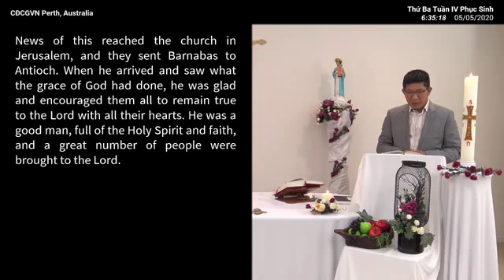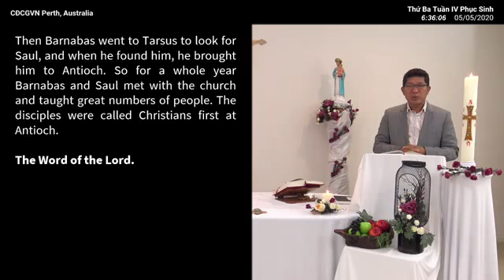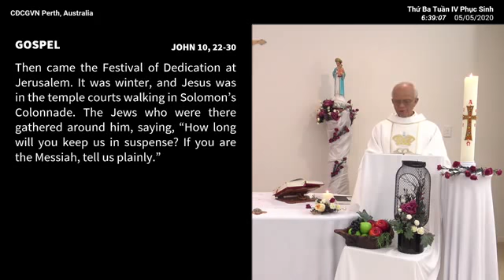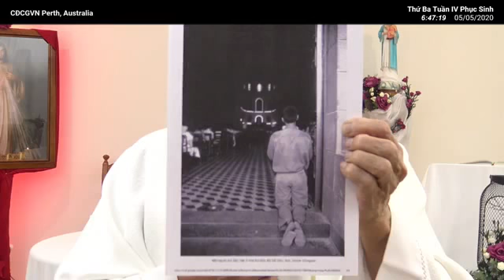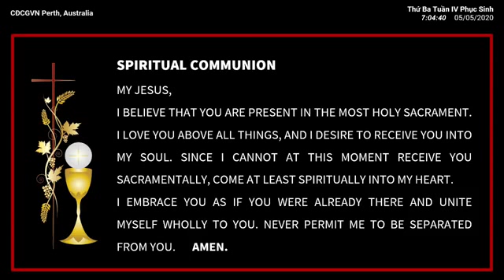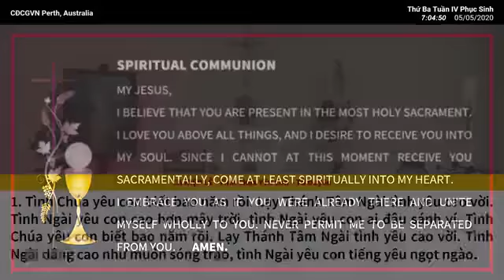THÁNH LỄ THỨ BA 05/05/2020-TUẦN IV-PHỤC SINH- CHỦ TẾ: CHA PHẠM QUANG HỒNG